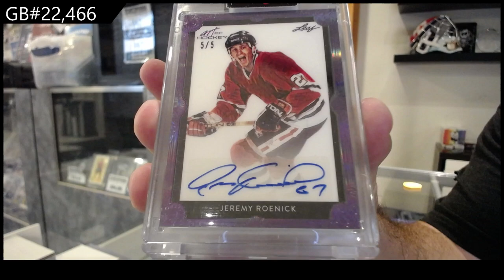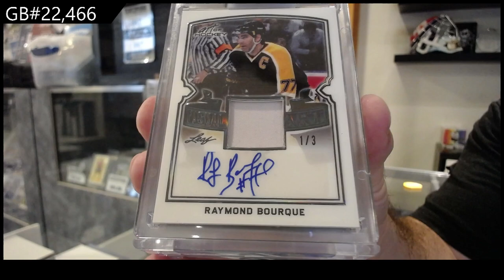2021-22 Leaf Art of Hockey Box Break - CNC GB #22,466